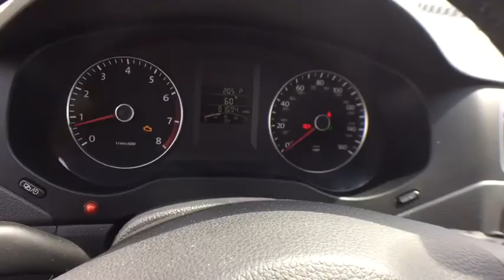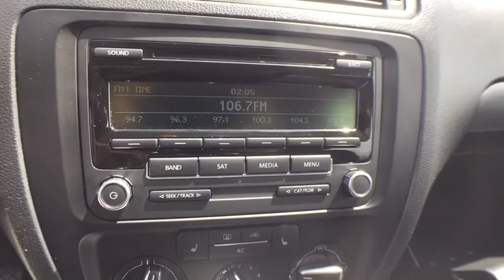2012 Volkswagen Jetta Bloomfield Hills, West Bloomfield, Novi, Northville, Farmington Hills, MI H819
Tornado Red U 2012 Volkswagen Jetta available in Farmington Hills, Michigan at Suburban Imports Farmington Hills. Servicing the Bloomfield Hills, West Bloomfield, Novi, Northville, MI area.